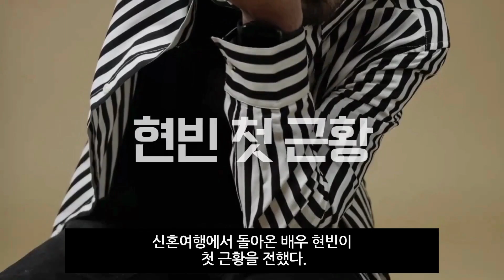손예진 임신설 소속사 입장 팬들 설레게 만들었다